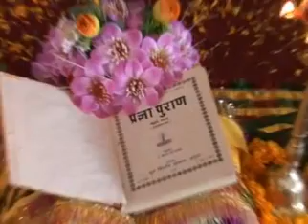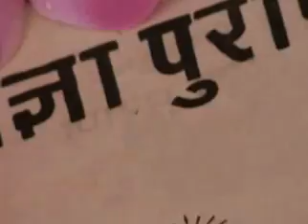Pragya Puran Katha \ प्रज्ञा पुराण कथा - विवाहित जीवन (भाग 1-2 )_ श्री श्याम बिहारी दुबे जी